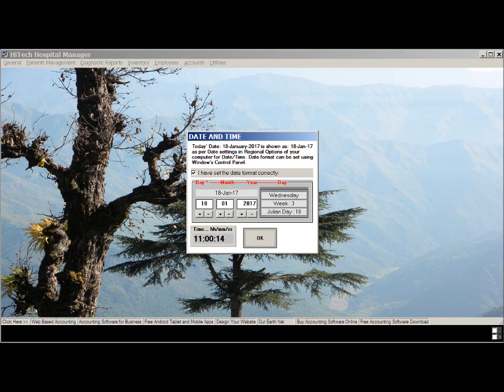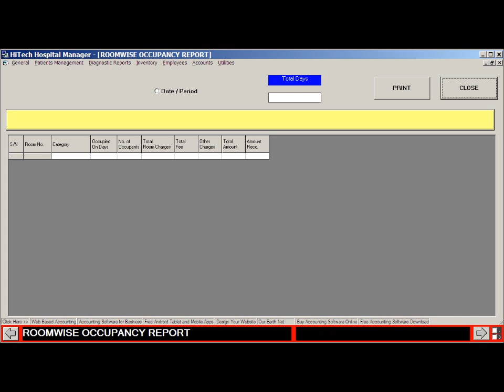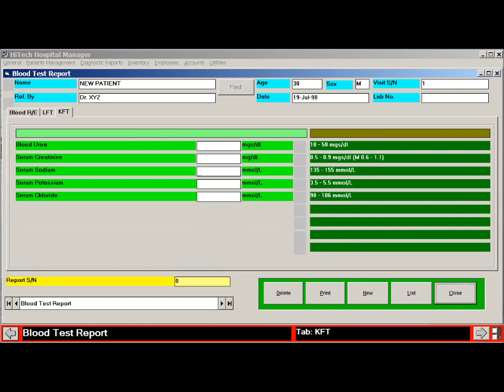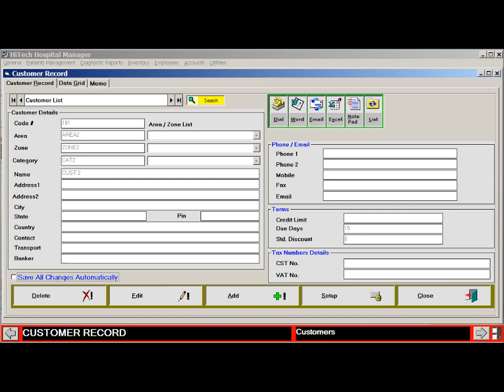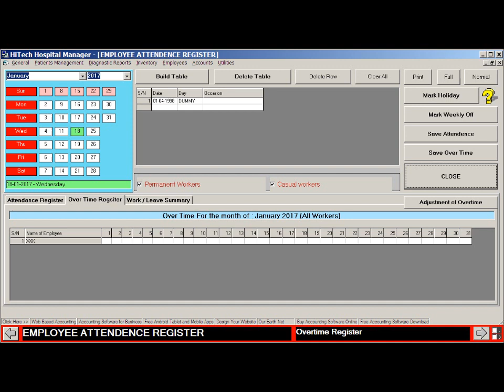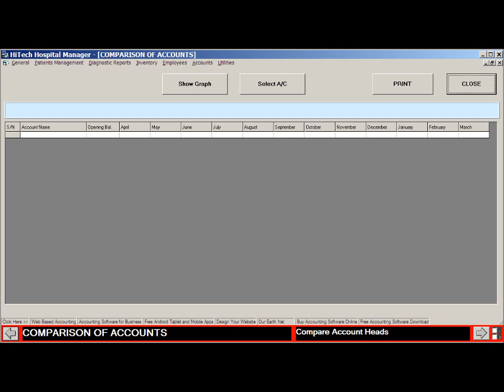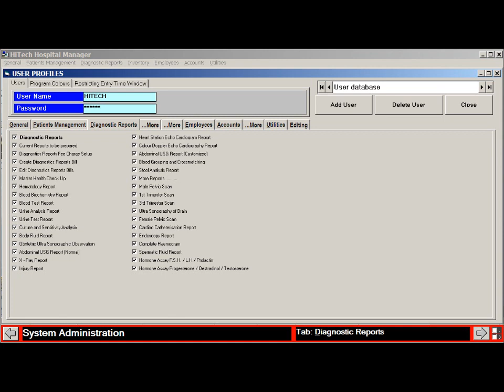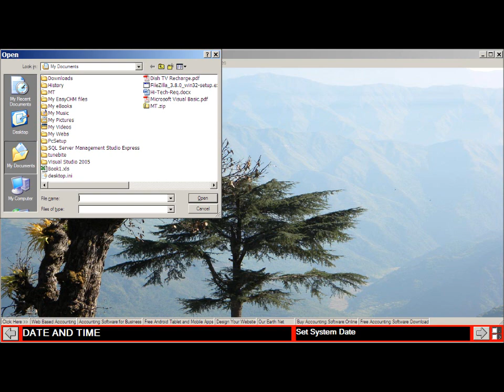HiTech Hospital Management Software Release 2017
Call us now at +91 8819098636. for free software download - Free Download of Business management, Accounting, Billing, Payroll software for Stores, Medical Shops, Hotels, hospitals, Petrol Pumps, Auto Dealers, Commodity Brokers, Newspaper Publishers and Industries.

HiTech Computer Services
A-65, Sarv Dharma Colony, Kolar Road,

hitech.freeaccounting.in/